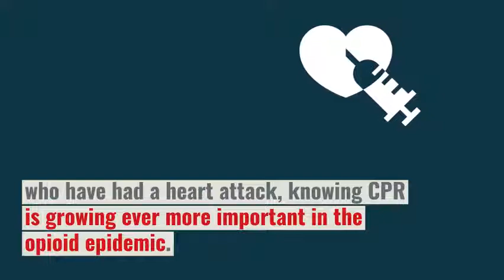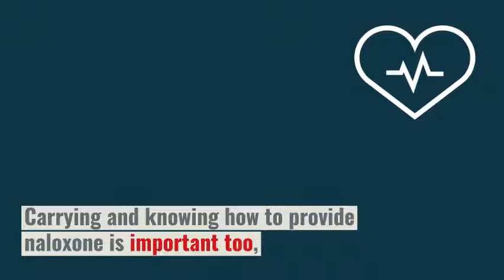CPR A neglected but important part of fighting the opioid crisis Harvard health blog